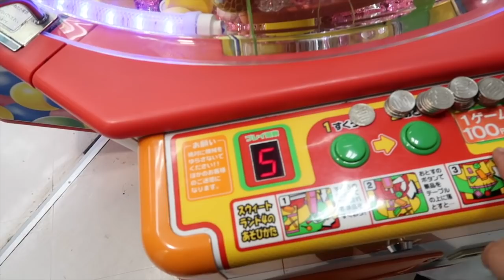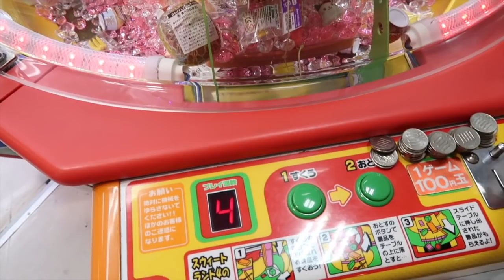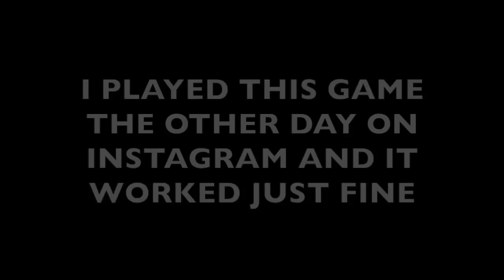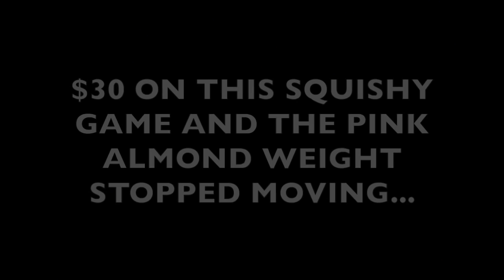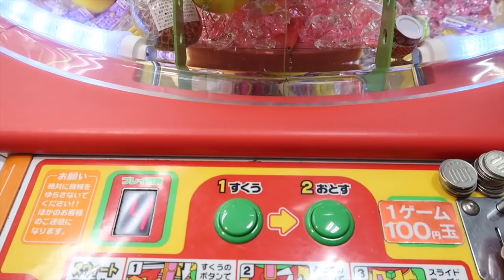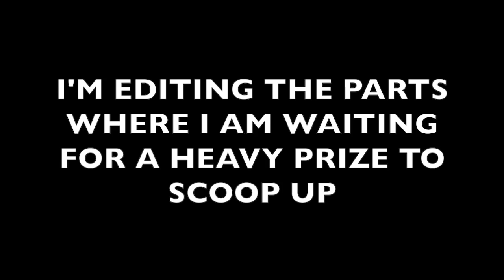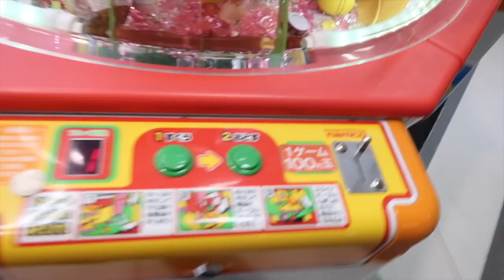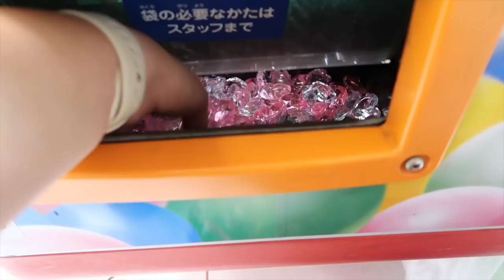PLAY FOR ME!!! #8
Hey everybody!  More and more friends are asking us to play gem push games and they are getting harder and harder to win big prizes from them.  Our friend sent us $60 to play the SQUISHY gem push game for them.  Come see what we win for him :-)